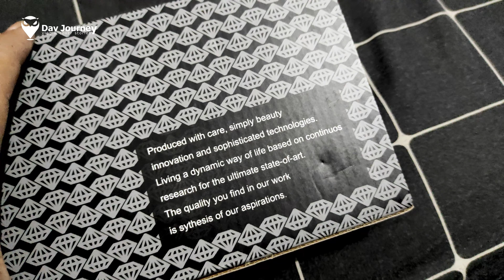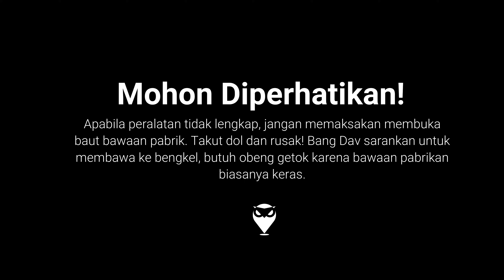PASANG HANDGUARD ROBOT ADV 160 | MINIMALIS MANIS | BLACK DIAMOND HANDGUARD | MODIF ADV 160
Video kali ini pemasangan handguard adv 160 dengan model robot dari merk Black Diamond. Sebetulnya selera sendiri sih, karena untuk penggunaan dalam kota bagi bangdav sudah cukup dan jadi enggak terlalu kelihatan lebar, karena bodi motornya sudah gemoy.